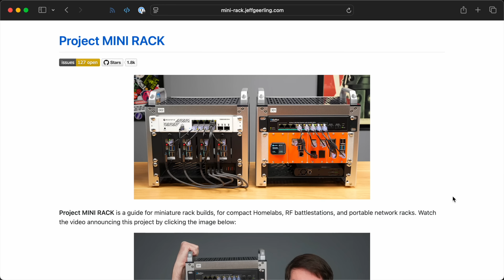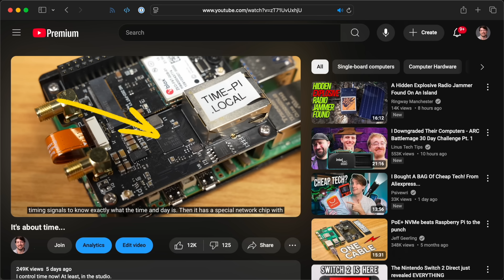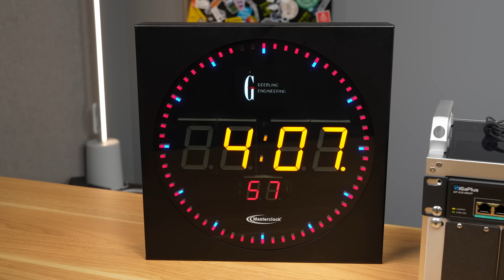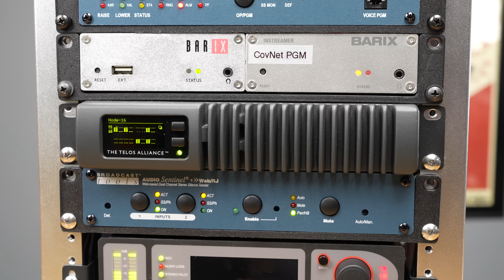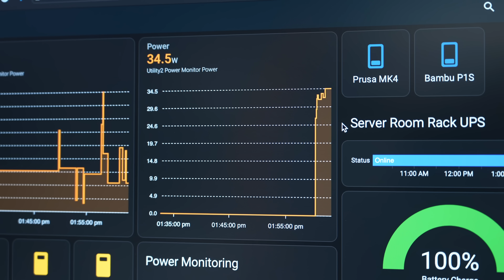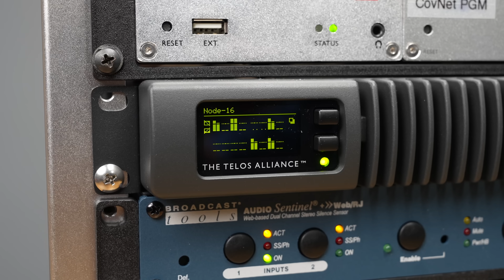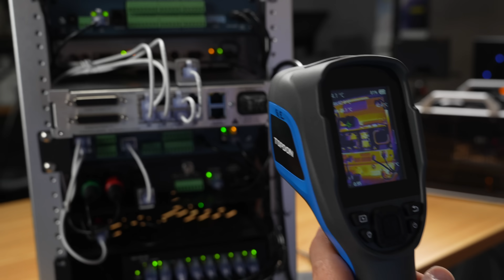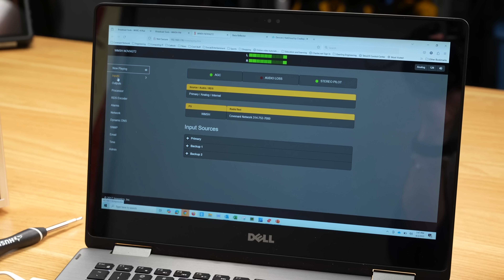Radio Station in a 10" mini rack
Mini racks helped us build little labs to take with us—or work on gear at our desks!

Here are links to some of the things we mentioned in this video:

If you're at NAB, and you'll be part of SBE's Ennes Conference, check out our session in the Media over IP track! If not, we'll be posting our racks and some more details to the 'Build Showcase' on the Project Mini Rack site soon.

Contents:

00:00 - Mini Rack, Two Ways
03:11 - Timing Lab - PTP, NTP, PPS
04:46 - Broadcast Rack
08:03 - Broadcast Rack around the Back
10:45 - Other Racks, NAB, we'll see!